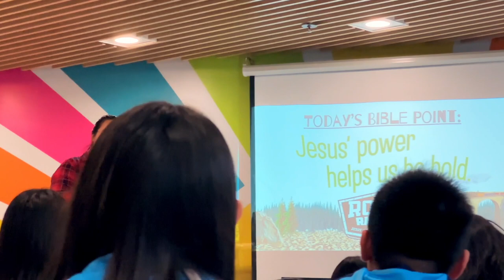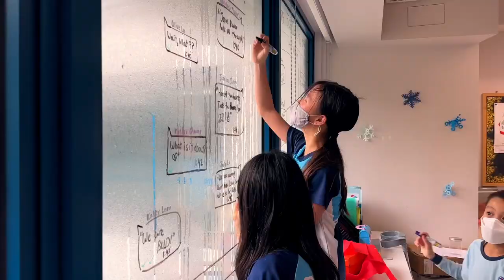CAIS Spiritual Emphasis Days 2023 Highlights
Christian Alliance International School (CAIS) is a non-profit independent school of 1,500+ students representing more than 25 nationalities based in Hong Kong.

CAIS is authorized as an IB World School, offering the International Baccalaureate Diploma Programme (IBDP). It is also accredited to provide the Alberta Curriculum and offers Advanced Placement®️ courses. CAIS is a through-train school, providing a uniquely transformative educational experience for children aged from 5 to 17 at its preparatory, lower and upper primary and secondary sections. CAIS, founded by the Kowloon Tong Church of the Chinese Christian and Missionary Alliance (KTAC), welcomes students from all backgrounds.